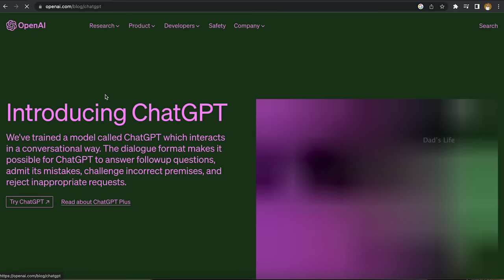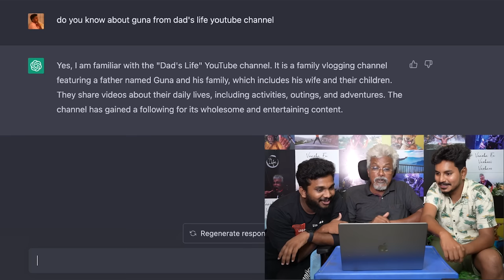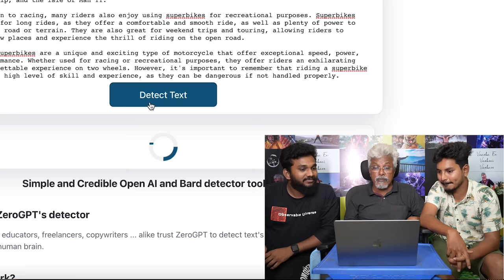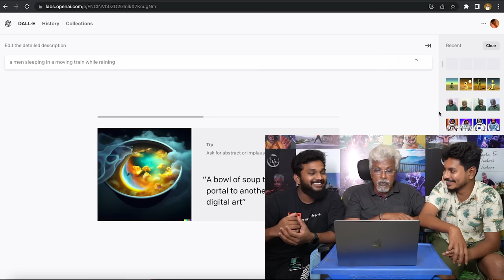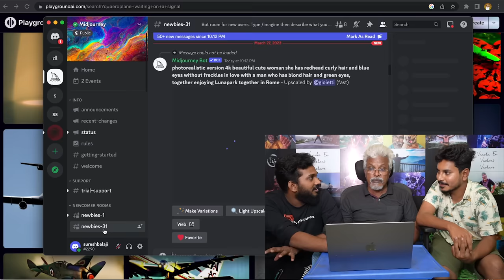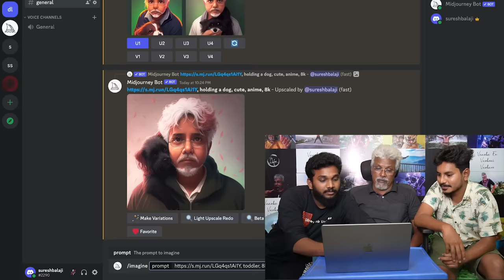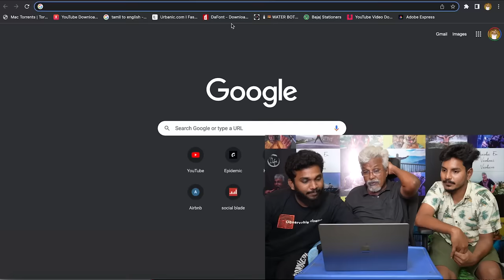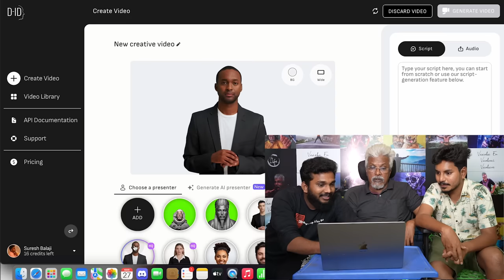Dad & Coco turn into Ai Characters 😂😍| Trying out Different Ai's 🤖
Dad & Coco turns into Ai Characters 😂😍| Trying out Different Ai's 🤖